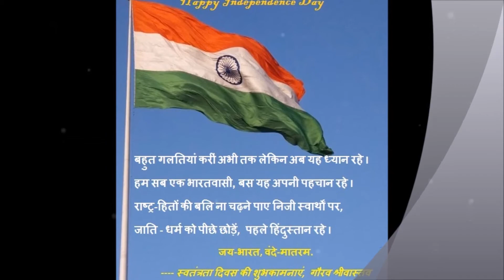Indian Independence Day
Poem Written By Gaurav Srivastava
Contact Gaurav Srivastava : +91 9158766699